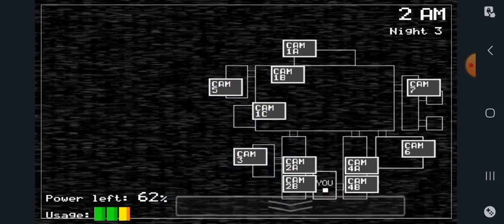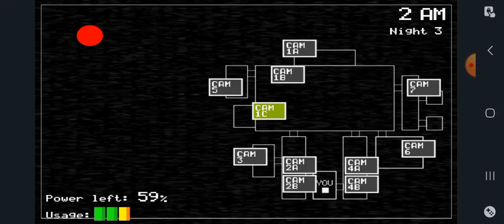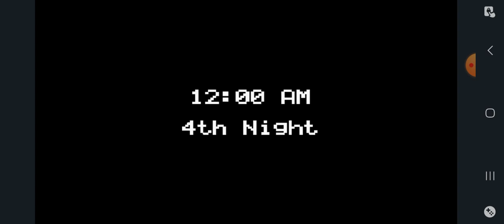O dia que joguei Five Nights Att Freddy's (tomei muito susto)